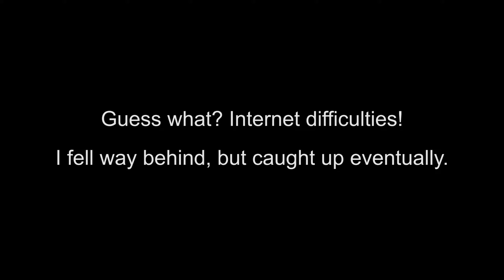Euro Truck Simulator 2 MP - Timelapse: Public convoy 11.3.17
Convoy from Le Havre to Torino, sped up 800%. I 'missed' part of the convoy shortly after it begun because of internet issues.

The Price Is Right losing horn